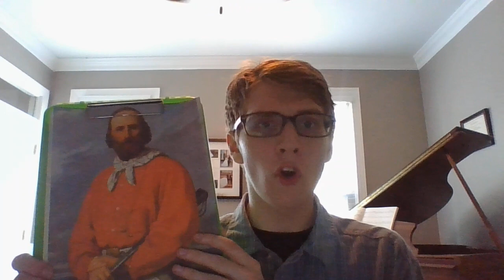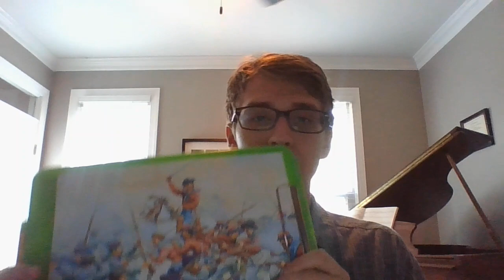Colin Litzinger Giuseppe Garibaldi revised